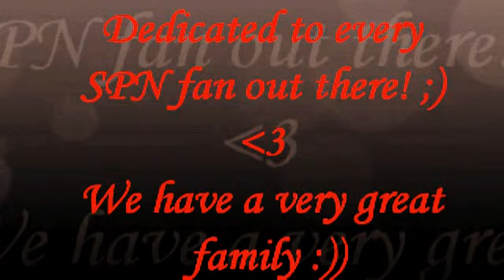Supernatural - Sam, Dean & Castiel - I'd Come For You